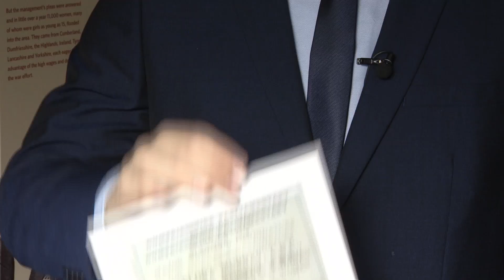LGBT+ History Month: Remembering Dr Flora Murray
The work of a woman from Dumfries and Galloway, who worked as a doctor during the First World War, is being highlighted by a local museum for LGBT+ history month.

Researchers at the Devil's Porridge Museum in Eastriggs have been digging through their archives in order to celebrate the life of Dr Flora Murray.

At the time she was one of the first female doctors, and research shows she was in a relationship with one of the leaders of the women's sufferage movement.